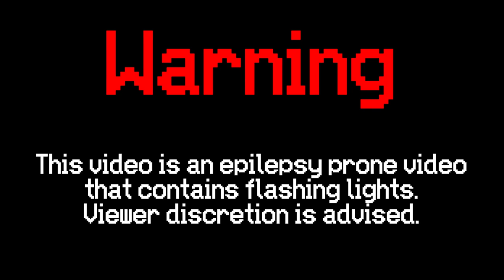Clinophobia - Teaser Trailer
Clinophobia is set in a 3D environmental world that has suffered through many years of destruction from a deadly virus that originated in an infection from a failed rat experiment, corrupting the brain and rendering individuals unconscious, yet rabid, or in a coma. The main character, Alex, is someone who has suffered from this virus and fallen into a coma, which they call the deadsafe, and it is fatal. There are 10 stages to this condition; the 1st stage includes dilated pupils with foam appearing from the mouth, and stage 10 involves being taken over by the virus, sending the individual into a rabid state for a day (if they are in a coma). After that day passes, they die off. If set into a rabid state from the beginning, after stage 10, they cannot be recognized as human anymore.

Alex has been sent into a coma, and in this state, they are having a nightmare where they are thought to be a cameraperson for a ghost explorer TV show. All the hosts, or their "friends," start disappearing in their head as the game commences. They fall into the trap they call their reality as they face hordes of their nightmares and a daring creature that has been in their nightmares since they were a young kid. This creature won't give up until it sends them into stage 10 deadsafe, which is fatal to the mind and will turn Alex into one of the most deadly of all the rabid civilians, causing them to annihilate the entire planet, the fate of the whole world is in Alex's hands. Alex has to save everyone they have ever loved from their coma state, but how exactly?